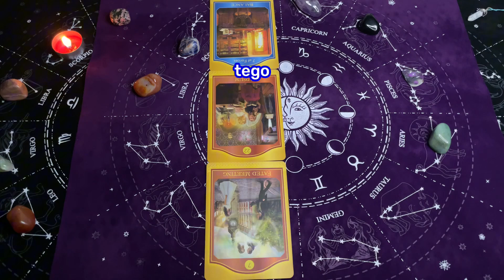Wężownik ⛎, 19-25 Sierpień 2024, TYGODNIOWY SHORT Tarot z Oobe Powieści